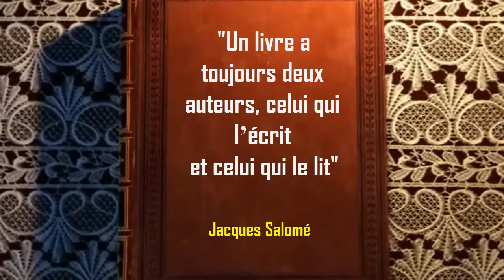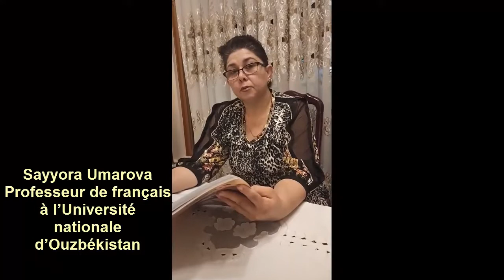Jean de La Fontaine - "La laitiere et le pot au lait"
Restez à la maison et lisez des livres avec nous!